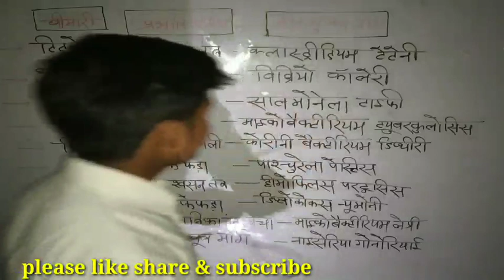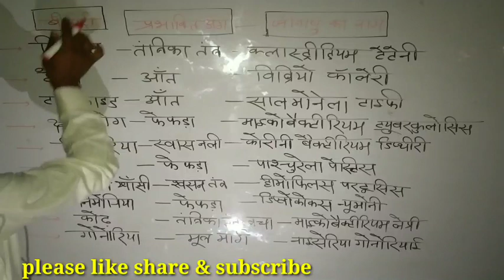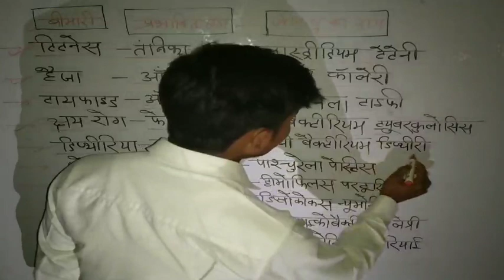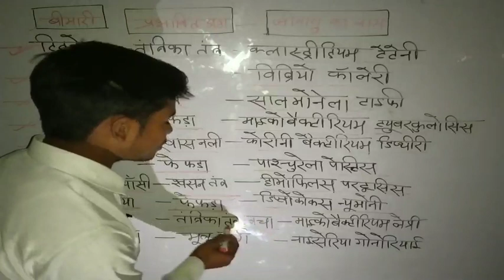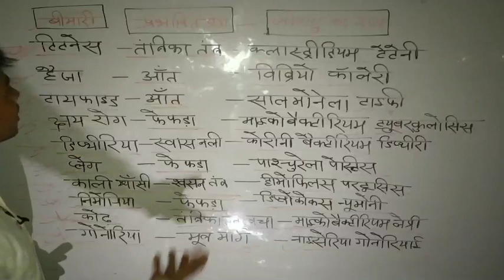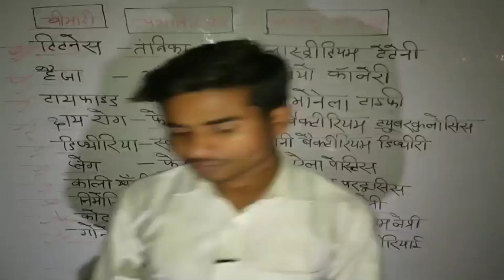बैक्टीरिया से होने वाले रोग ॥disease by bacteria ॥Arvind sir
Hello friends
in this class I have told about disease by bacteria
disease by bacteria in hindi
disease by bacteria trick
by Arvind sir
bacteria in hindi
so keep watch